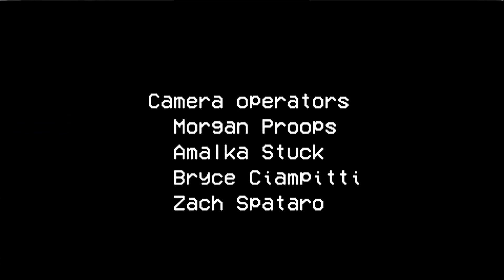Sinister - Short horror film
We see the footage straight from Zach's camera of his journey into a mysterious house which has an especially evil presence.